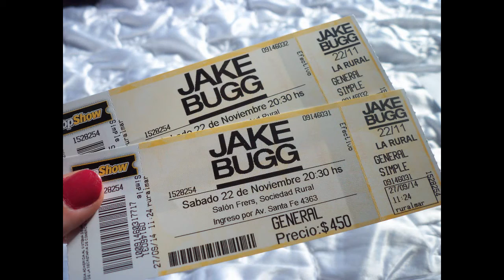Tom Robertson y concierto de Jake Bugg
22 y 23/11/2014 Dos días para no olvidar!!
Cancion: Me and You - Jake Bugg